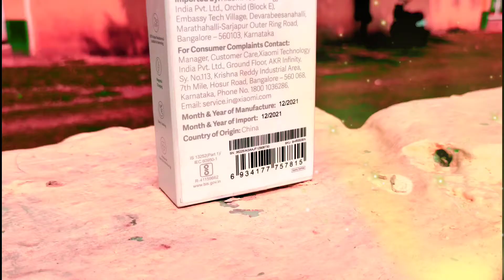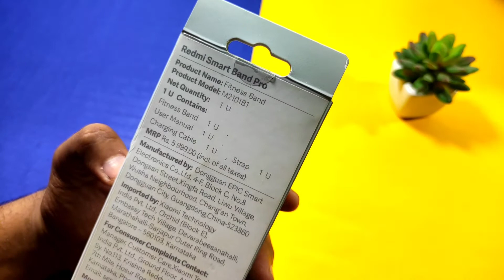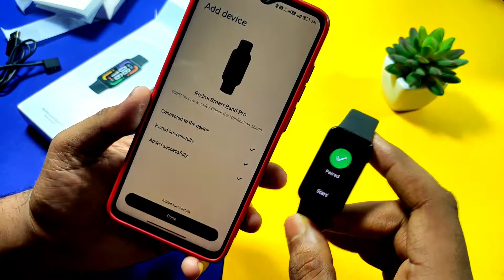Redmi Smart Band Pro Unboxing | AMOLED Always on Display best fitness band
Hi guys in this video The new fitness band from Xiaomi the Redmi Smart Band Pro is just awesome, specially the AMOLED display and the always on feature that many wanted.

 Key specs
This budget fitness band comes packed with 1.47” AMOLED full touch color display with 194 x 368 pixels resolution. Powered by the Ambit Apollo 3.5 chipset. With 450 nits brightness the display is easy visible under sunlight, plus the band is light weight at 25.5 grams and pretty comfortable to use, Body is polycarbonate, strap TPU material and it is 5AM water resistant, which means you can swim with this Redmi smart band pro.

 A 200 mAh battery powers this device with a battery life of up to 14 days. It takes 1.5 hours for a full charge.

As for sensors - there are 6-axis Sensor, PPG Heart Rate Sensor, SpO₂ Sensor, Vibration Motor, Ambient Light Sensor The fitness band comes with 3 auto detect mode that can detect the exercise automatically and about 110+ activities that it can track. Health related features like Sleep Monitoring, Breathing Exercises Stress Monitoring, Women's Health is available.

There is 8MB RAM and 128MB ROM. You need to use Xiaomi Wear App and it connects with your smartphone via Bluetooth 5.0. Best thing I like is the ambled display with always on features. Plus not to forget the huge number of activities that the fitness band can track. This watch does not come with calling features.